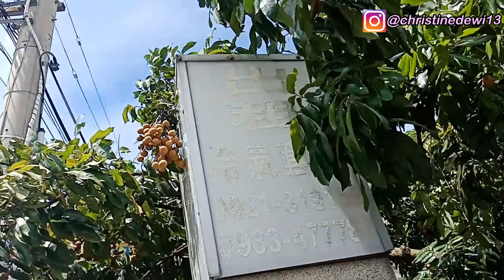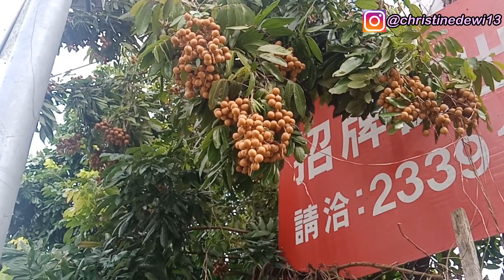Musim Buah Kelengkeng di Taiwan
Halo semuanya, sekarang musim buah kelengkeng nih di Taiwan. Selamat menonton :).

168, Jifong East Road, Wufong Dist.,
Taichung City 41349, Taiwan (R.O.C.)

Satya Wacana Christian University
JL. Diponegoro 52 – 60, Salatiga 50711
Central Java, Indonesia.